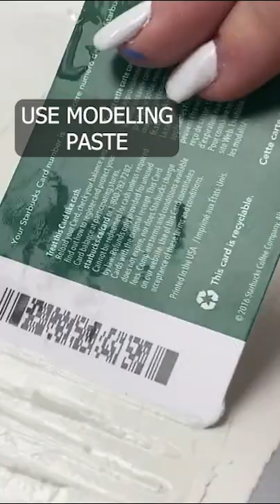3 Tips To KICKSTART Your CREATIVITY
Are you stuck creatively? Kickstart your creativity with these 3 tips

• Kelly Creates - Watercolor Brush Lettering Collection - Round Brush Set

• craft mat
[ Amazon US ]

• Prima - Finnabair - Art Basics - Mixed Media Silicone Brush - 1 Inch
[ Amazon US ]

[ Amazon US ]

This is how I earn compensation for all the hard work I do. The information provided in this video is based on my own personal experience You can read my full disclaimer in the About Me section of my